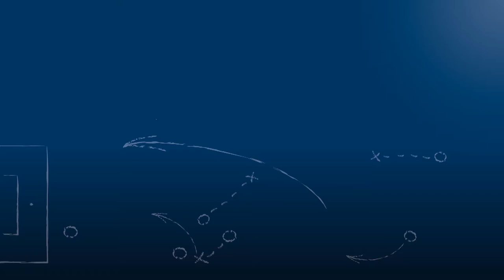Alexander Freygang - 1.CfR Pforzheim - zum Spiel vs. Karlsruher SC II, FuPa.tv-Interview, 17.9.2017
"Jetzt kann man mal durchatmen."

Alexander Freygang, Teambetreuer des 1.CfR Pforzheim, im FuPa.tv-Interview zur Begegnung Karlsruher SC II - 1.CfR Pforzheim am 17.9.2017, dem 7. Spieltag der Oberliga Baden-Württemberg 2017/18.